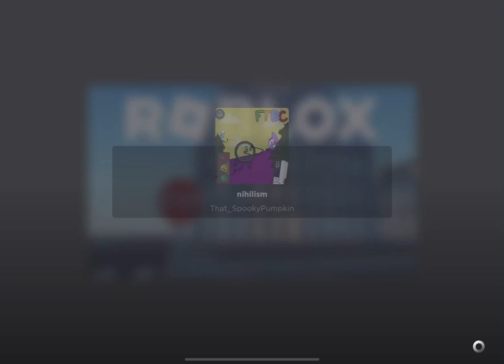How to get Everything in Find The BFB Characters!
The code has been discovered!